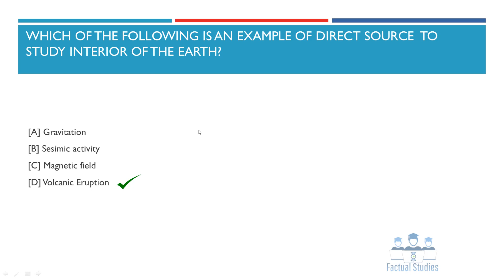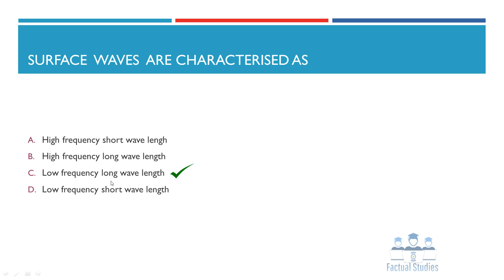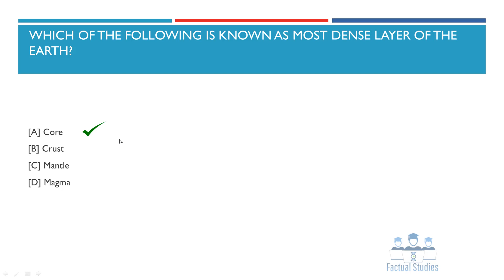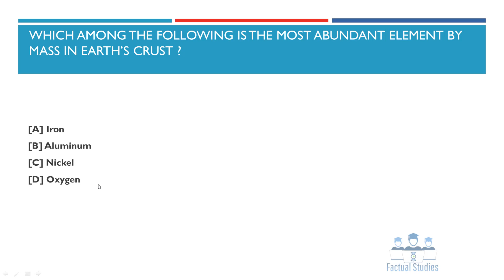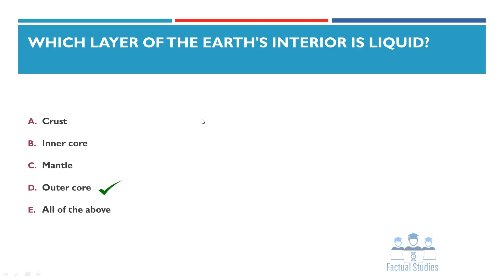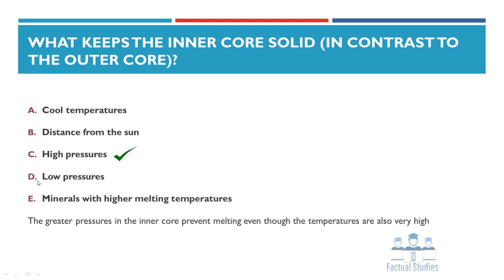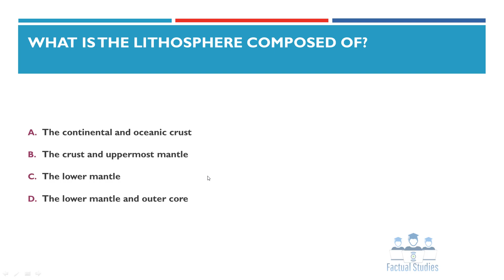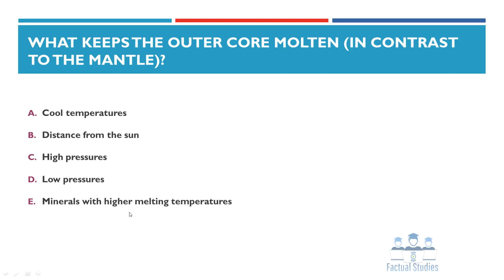Interior of earth geography mcqs || upsc||ssc||ias||KAS||jkssb||uppsc||accounts||2020exams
geography lectures and videos on georgraphy mcq